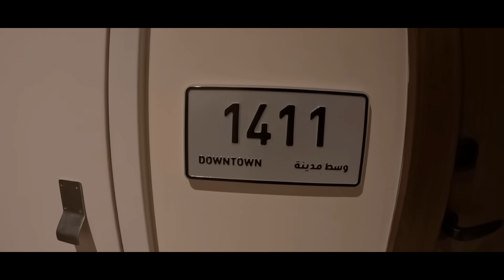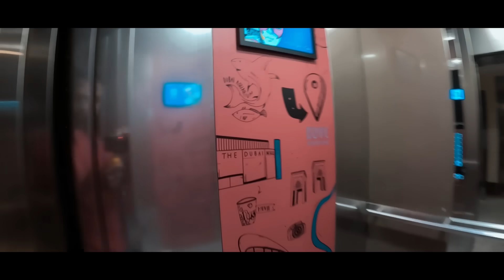ছবির মত একটি শহর । Dubai To Ajman Shopping Vlog | Rs Fahim Chowdhury